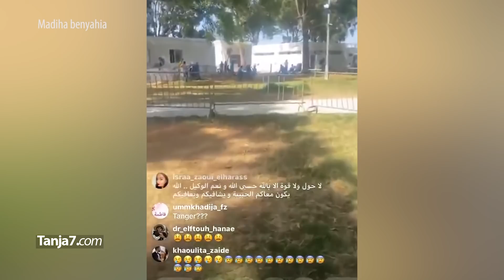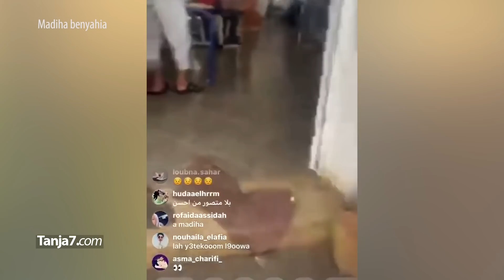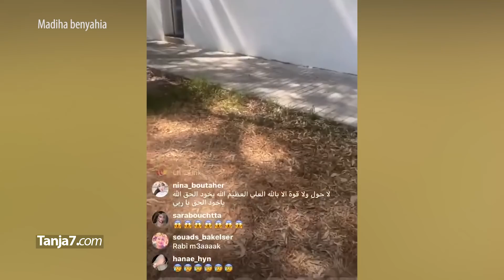خبيرة تجميل من داخل الغابة الدبلوماسية: الوضع أصبح خطيرا لا نجد الأوكسجين والعناية